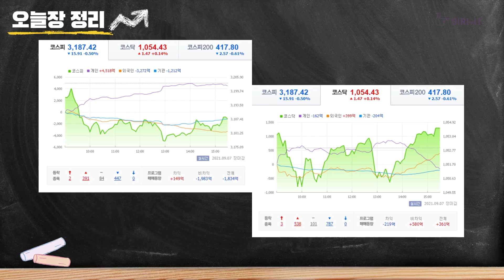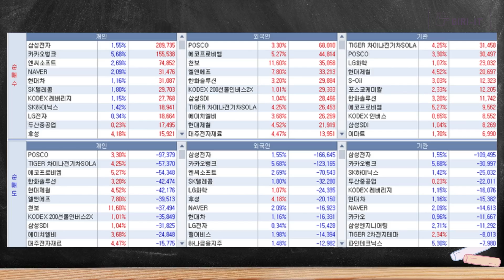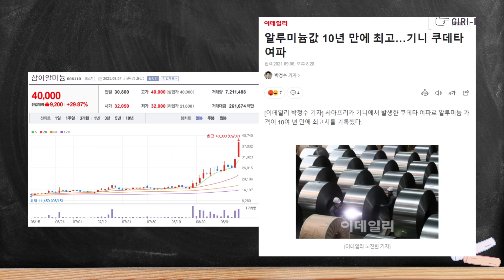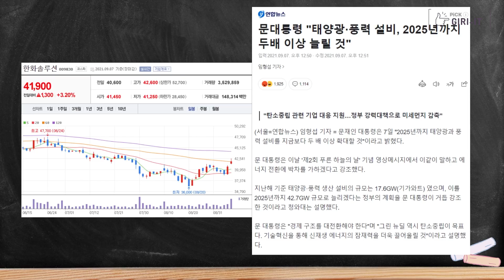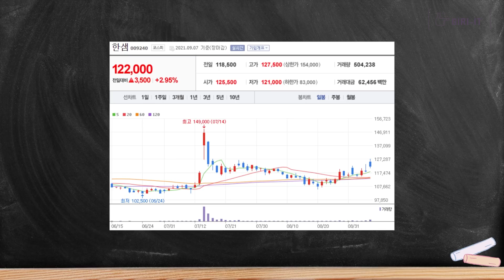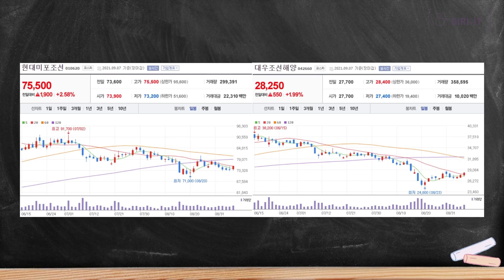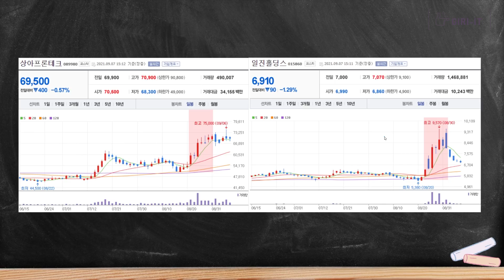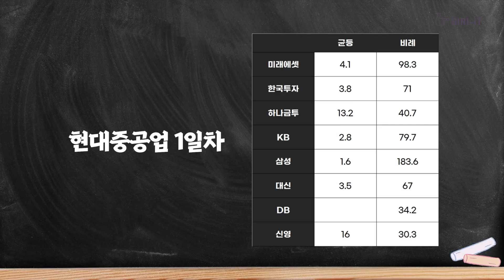오늘 외국인이 산 섹터는 단 2개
0:00 인트로
0:13 시황정리
2:21 오늘의 키워드
7:33 현대중공업 1일차 경쟁률